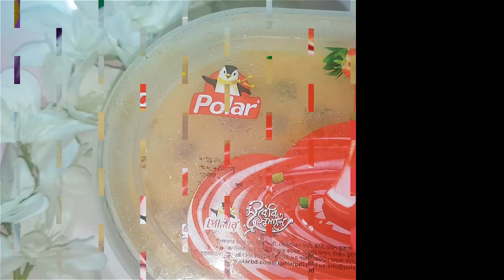Mango Ice Cream Recipe (Only 2 Ingredients!) How to make mango ice cream at home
After watching this video you can directly do it in your home with easily available ingredients.. Comment to tell us how you liked it!

► Video Title: Mango Ice Cream Recipe (Only 2 Ingredients!) How to make mango ice cream at home

Ingredients:
Ripe Mango (पके आम) - 500gms
Condensed milk(400 gms)

► Watch another videos:

1. ৩টি ভিন্ন স্বাদে মজাদার ও স্বাস্থ্যকর ফলের শরবত/ জুস || 3 Type Fruit Juice Recipe|| Healthy Recipe

2.  ট্রেডিশনাল  কাচ্চি বিরিয়ানি || Traditional Kacchi Biryani Recipe || Mutton Biryani Recipe

3. কাঁচা মিঠা আমের আচার রোদে শুকানোর ঝামেলা ছাড়া || Kacha Ammer Achar Recipe || Mango Pickle

4. কাঁচা আমের স্পেশাল টক ঝাল মিষ্টি শরবত/জুস রেসিপি || Green Mango Juice || Kacha Amer Shorbot Recipe

5. Carrot Halwa Recipe|How to make Yummy Gajar ka halwa recipe | Desserts Recipe|গাজরের হালুয়া

6. Bhindi Bharta Recipe | Simple & Easy Okra Recipe | Lady Finger Bharta Recipe | ঢেঁড়স ভর্তা রেসিপি
7. Tomato Sauce||Ketchup Recipe||টমেটো কেচাপ || Perfect Homemade Tomato Sauce Ketchup Recipe

8. Plain Cake Without Oven || চুলায় কেক তৈরী || 2018

9. Health Tips||GROW HEIGHT ||NO AGE LIMIT|| লম্বা হবার সহজ উপায়

10. How to make Aloe Vera Gel at home | Home Made Aloe Vera Ge | 2018

11. Chana (ছানা) বানানোর রেসিপি || The Method of Making Perfect Chana With Milk Powder|| Recipe

12. Lemon-mint juice || Pudina Sharbat || Refreshing Drining Water || লেবু-পুদিনা পাতার শরবত

13. বেলের শরবত বা জুস || Bel Sharbat || Wood apple juice || Health benefits Juice || Aegle Marmelos

14. Chingri malai curry "Bengali style " || how to cook prawn/shrimp  malai curry  || চিংড়ি মালাইকারি

15. How to make coconut milk from fresh coconut at home || নারিকেল দুধ তৈরি করার সহজ পদ্ধতি